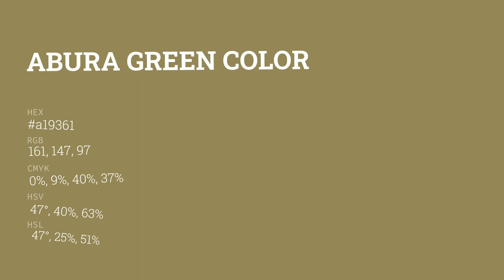Abura Green color a19361 hex color - Brown color - Cool color a19361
What color is Abura Green ? a19361 hex color - Brown color - Cool color a19361

Hex a19361 Color Code is also known as Abura Green color.